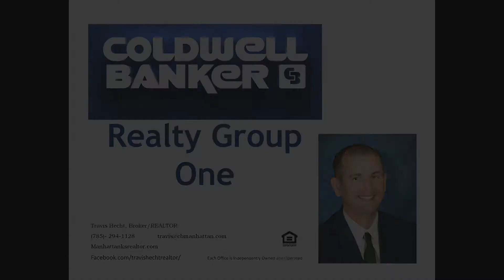1008 Park Grove Circle, Manhattan, KS 66503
Located on the Manhattan West side this Ranch with walk-out basement is located on a secluded cul-du-sac on over a half acre wooded lot! The privacy of the back yard is a must see. When entering the house you notice the craftsmanship of this 5 bedroom, 3 full bathroom home with open concept layout. The custom built home has real wood floors, a magnificent kitchen and a great master bedroom with lots of room. The downstairs is great for entertaining, games and includes a wet bar, exercise room and storage. For the stormy Kansas nights there is extra security knowing there is a safe room as well. The yard is professionally landscaped with a sprinkler system and looks great! Call for a showing today and let Travis tour you!